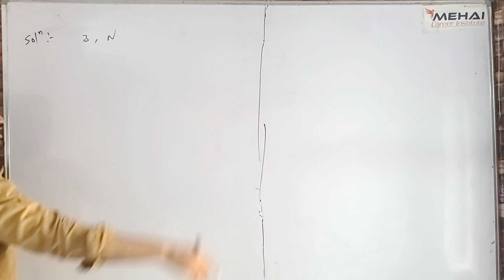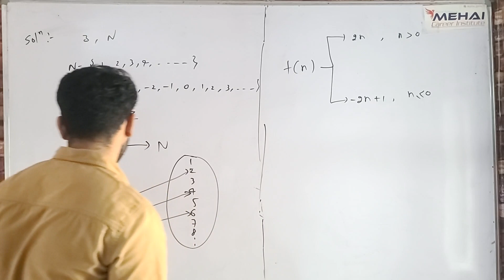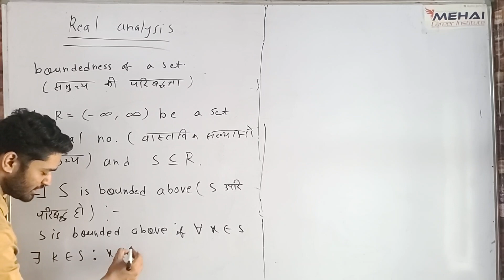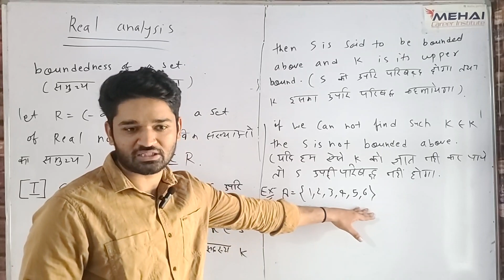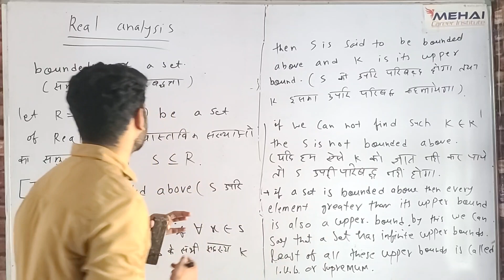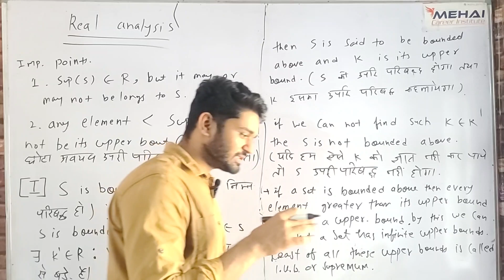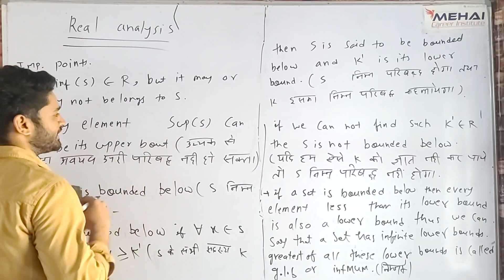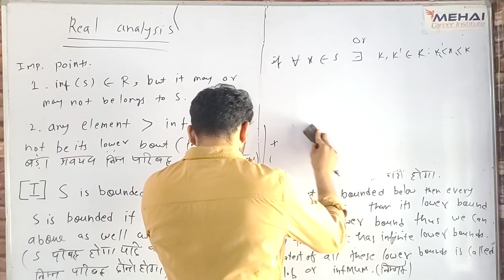real analysis lec 2 | bounded above | bounded below | Supremum | infimum jnvu jodhpur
Topics- bounded above | bounded below | bounded | Supremum | infimum jnvu jodhpur

Telegram group for FOR IIT JEE / NDA / 11TH-12TH FOUNDATION

This video lecture on complex no by Sandu sir will help rpse 1st grade , 2nd grade , iit jee , nda , 11th board , 11th foundation students

Sandu sir is director and hod maths of maths tutorials and mehai career institute

This content is very important for 11th students,  11th foundation,  iit jee , nda , rpsc 1st grade and 2nd grades students